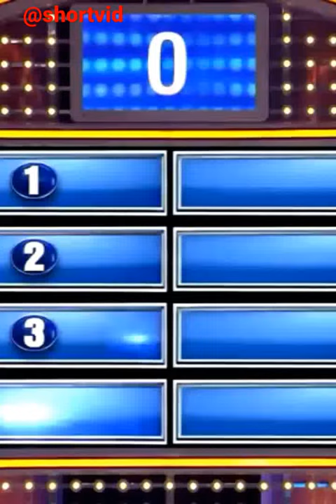what is the 's' letter describe steve Harvey's head